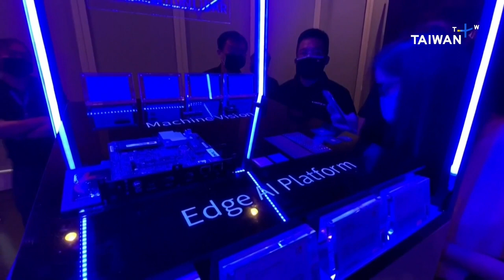Hon Hai invests in Thailand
Taiwanese manufacturing giant Hon Hai, known internationally as Foxconn, will invest one to two billion dollars in an electric vehicle business in Thailand.